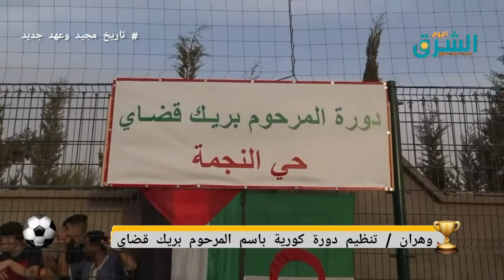وهران / تنظيم دورة كروية باسم المرحوم بريك قضاي